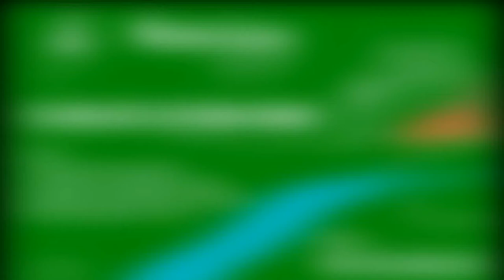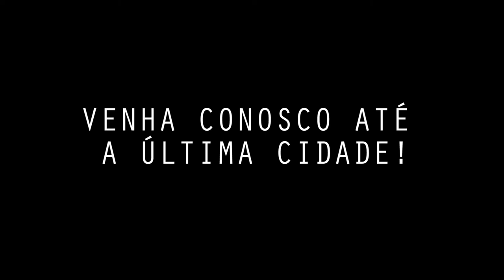Missões Locais 2017 - PIO IX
Nosso missionário Walton Carvalho fala um pouco sobre o trabalho que está sendo realizado na cidade de PIO IX. Ainda temos muito a fazer no nosso estado. 26 cidades ainda não possuem trabalho batista. Quer nos ajudar? Entre em contato conosco:
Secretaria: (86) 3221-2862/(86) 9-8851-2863